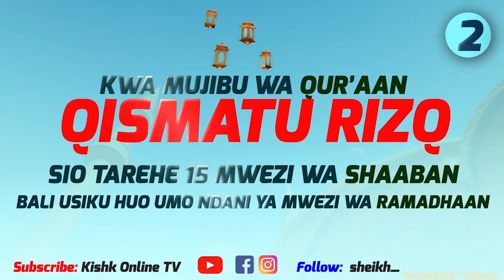SWALI LA PILI TAREHE 14/4/2021